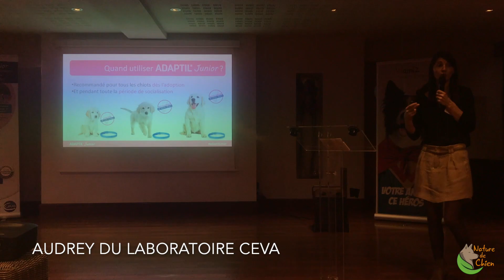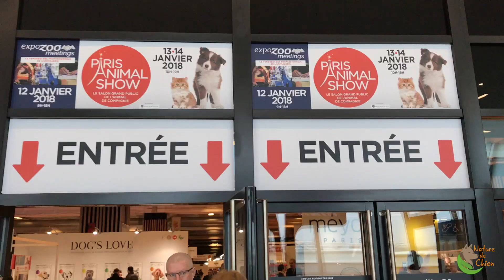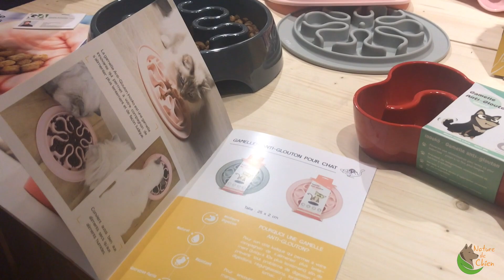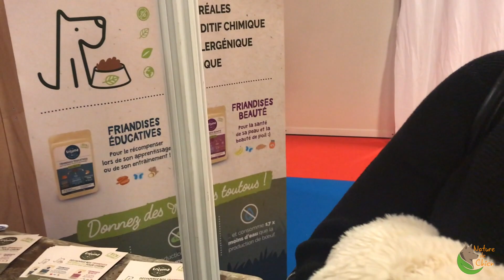VLOG #1 : Soirées Parisiennes entre amoureux des chiens !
Nous avons vécu deux jours de folie la semaine dernière et nous vous proposons de les partager avec vous à travers ce vlog :)

- Les Dogs Revelation Awards avec le lancement d'Adaptil Junior
- Les retrouvailles avec MJ the Beagle & Malcolm the Akita
- Les belles rencontres, notamment celle de Sandrine Arcizet des Animaux de la 8
- ExpoZoo Meetings avec quelques produits qui nous ont beaucoup plu
- Des ampoules aux pieds & une soirée folle avec tous les copains !

Article complet sur Adaptil Junior et plus généralement comment apaiser son chiot lors des premières nuits